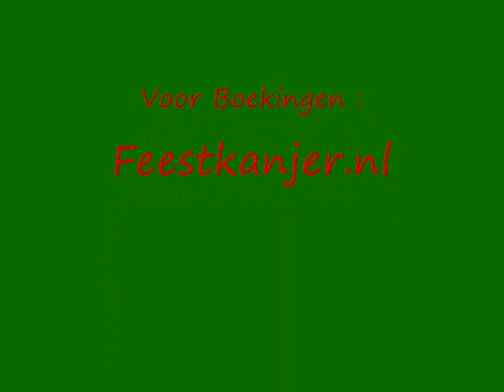Feestbeest Jerick alias Rastafaraman - Rot Op !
Feestbeest Jerick  Alias Rastafaraman presenteert i.s.m.Eric Dikeb : Rot Op !!!